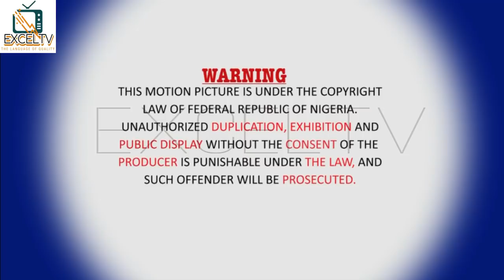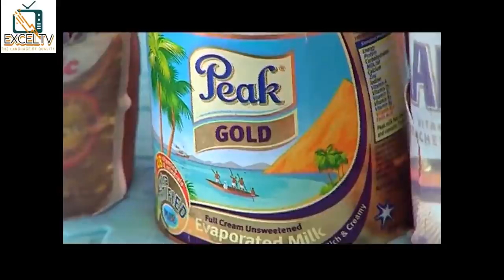IGBEYAWO SANYERI SAOTI AREWA ENTERTAIN THE COUPLE AND WAS GLAMOROUS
Igbeyawo Sanyeri is the video clips of the wedding anniversary of Yorubahood top artist Olaniyi Afonja Sanyeri. At present were all nollywood stars. Islamic lecture for nikkah was given by Al-fulani and the music entertainment were perform by Alhaji Wasiu Alabi Pasuma, Taiye Currency and Saoti Arewa. Marketed and distributed by Excel Films and Records International powered to ExcelTv.